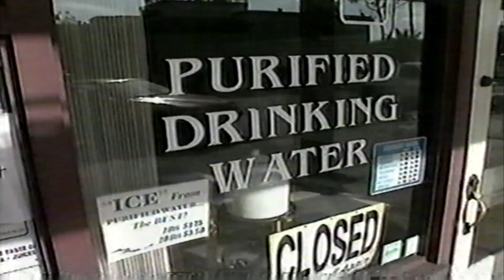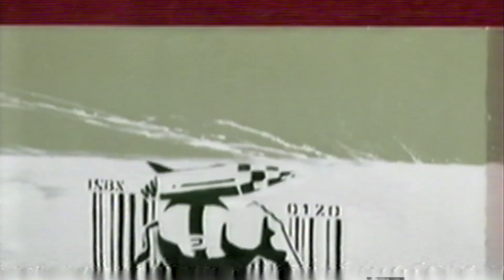itv news clip Sunday 28th October 2007